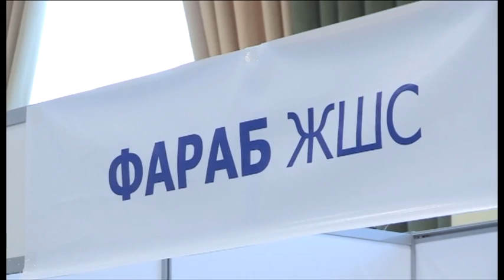Как предприниматели выживают в кризисный период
Прежде чем открывать новое дело необходимо тщательно изучить его. Обеспеченность сырьем, непрерывное производство, а также реализацию продукции . Без решения этих важных вопросов не может быть речи о стабильной работе. Как предприниматели выживают в кризисный период?